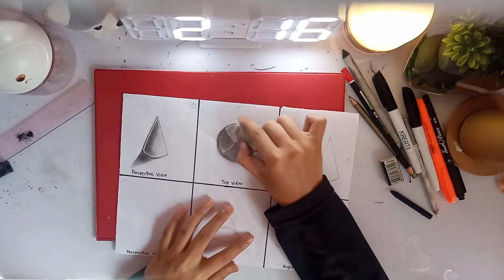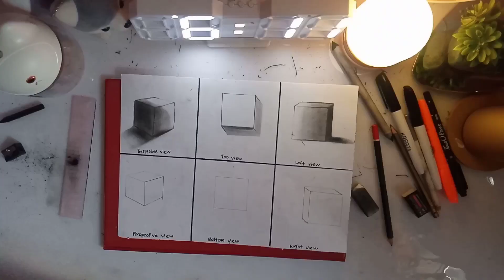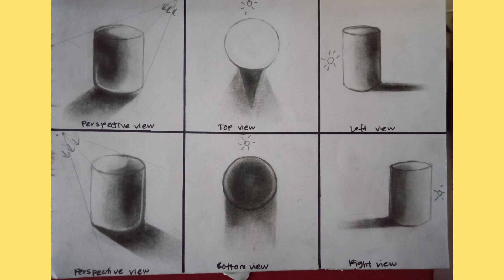ANALYTICAL DRAWING / CFT1053 - ASAS STUDIO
ANALYTICAL DRAWING.

1. 5 lukisan “Analytical Drawing - Basic Form” menggunakan kertas saiz A4 dan pensil.

a)  Lukisan “Analytical Drawing” 1 : SPHERE(Top, Bottom, Left, Right, Perspective view)

b)  Lukisan “Analytical Drawing” 2 :  CYLINDER (Top, Bottom, Left, Right, Perspective view)

c)  Lukisan “Analytical Drawing” 3 : BOX (Top, Bottom, Left, Right, Perspective view)

d)  Lukisan “Analytical Drawing” 4 : CONE (Top, Bottom, Left, Right, Perspective view)

f) Combine semua analytical drawing.
- Cone
- Box
- Cylinder
- Sphere